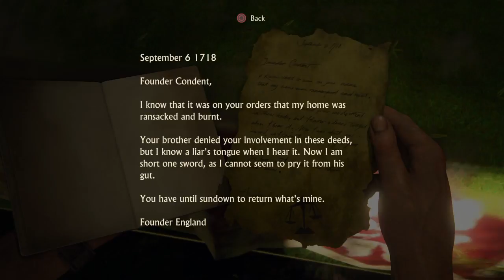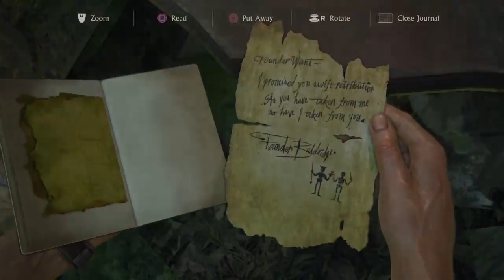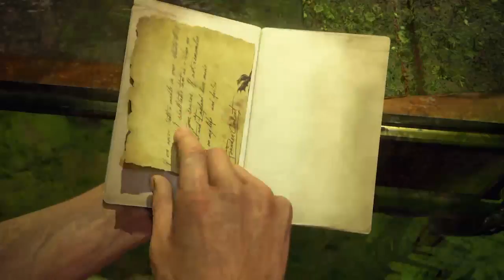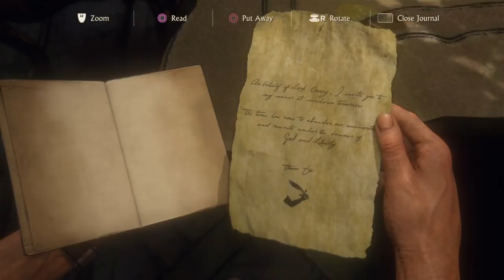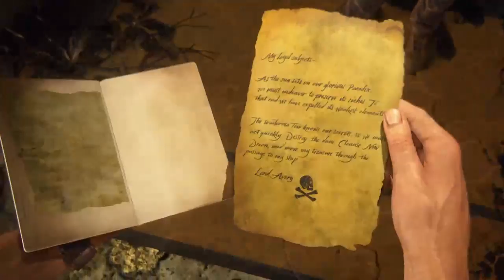Uncharted 4 | Chapter 18: New Devon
I can't even imagine what Old Devon was like -- Watch live